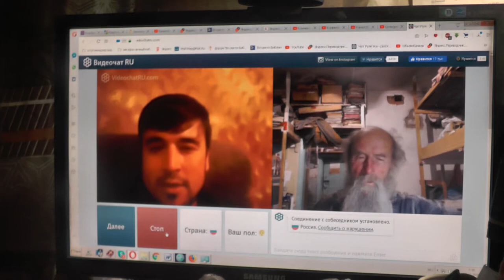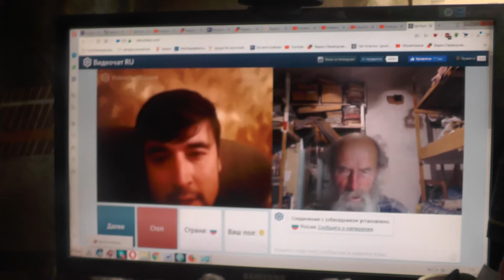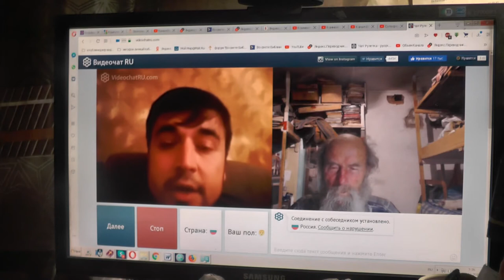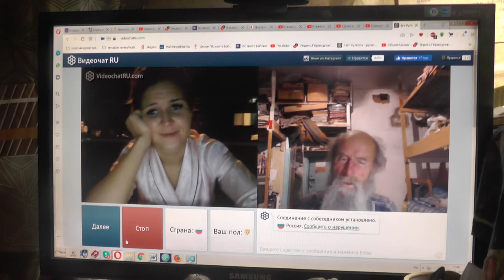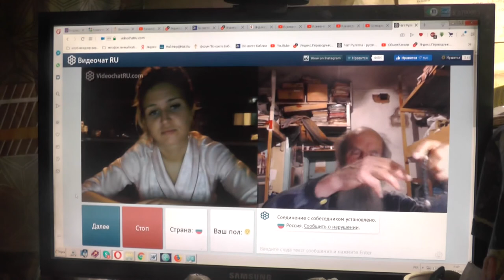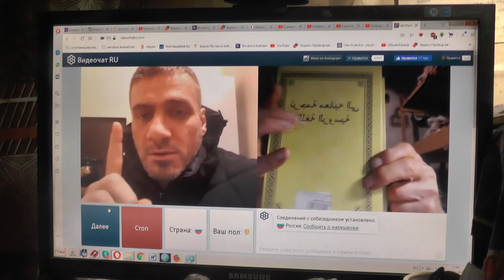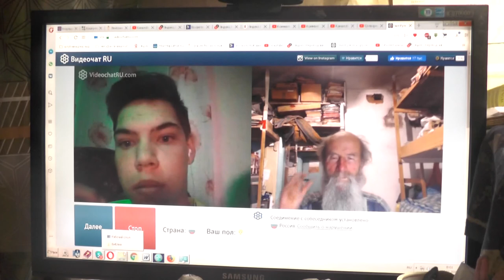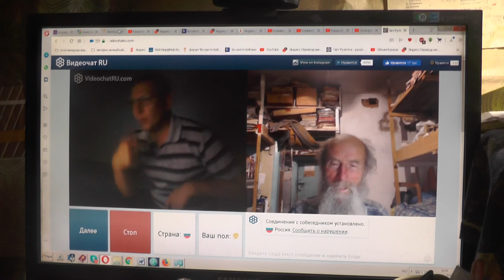№126. Иоан.3:36 Верующий в Сына имеет жизнь вечную,..